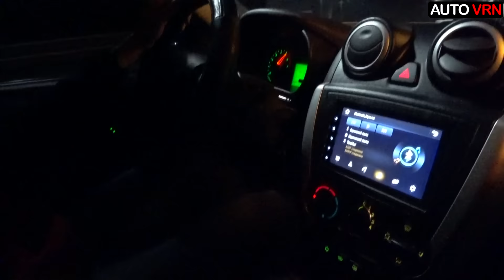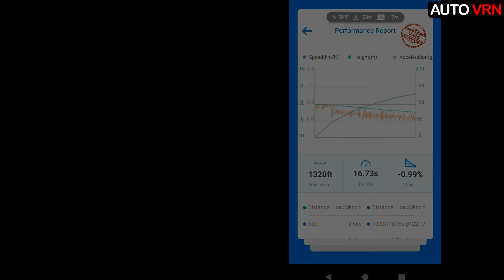PRIORA 2 vs KIA CERATO 2.0 AT. ГОНКА!!!